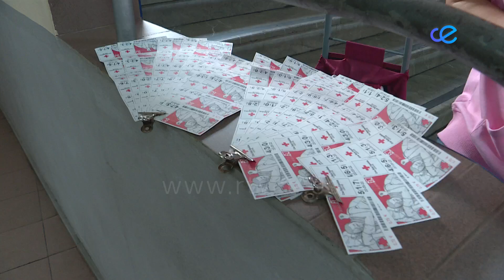EL MERCADO 20-05-2022